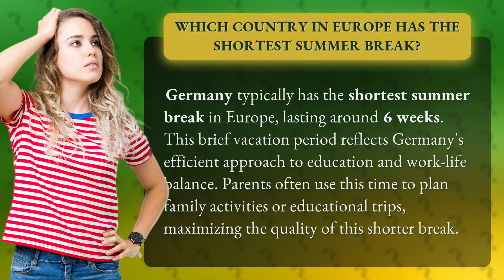Which country in Europe has the shortest summer break?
Germany: Europe's Shortest Summer Break • Germany's Short Summer Break • Discover why Germany has the shortest summer break in Europe, lasting only 6 weeks. Find out how this reflects Germany's efficient approach to education and work-life balance, and how families make the most of this shorter break with family activities and educational trips.